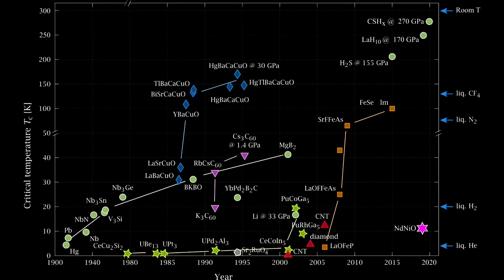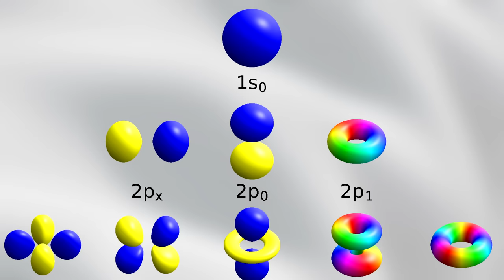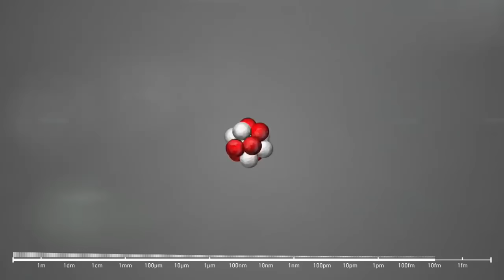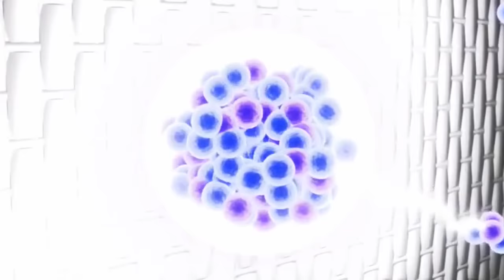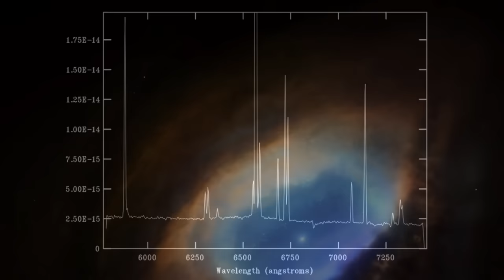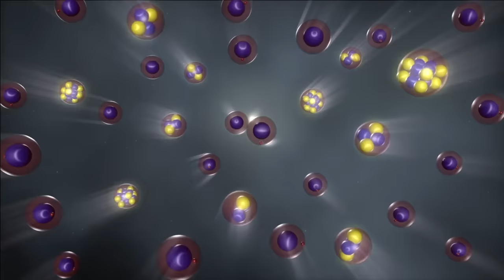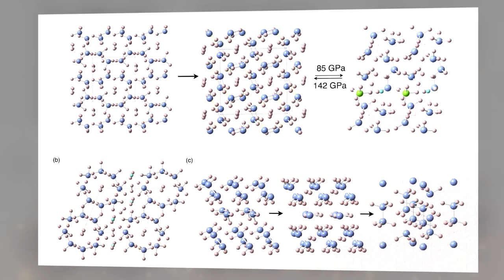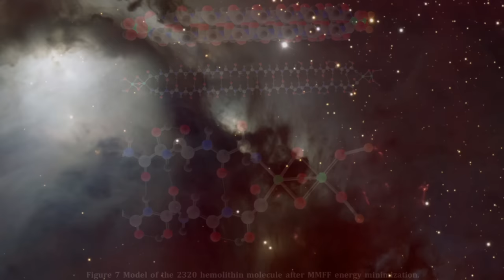Фантастические материалы и где они обитают? Гость: Владимир Сурдин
В фантастике часто описываются вещества с необычными свойствами, дающие героям или антигероям огромное преимущество. Например, вибраниум из вселенной Marvel способен почти полностью поглощать кинетическую энергию, а анобтаниум (или, по-нашему, хрендостаний) сохраняет свойства сверхпроводника при нормальных условиях (комнатной температуре и атмосферном давлении). Но могут ли в нашем мире существовать неизвестные вещества, тем более со столь необычными свойствами? И если да, то можем ли мы обнаружить их с помощью современных технологий? Ответы в новом видео!

P.S. В видео небольшая ошибка: анобтаниум на Пандоре находится не в летающих горах, а под ними. Так это ещё больше похоже на эффект Мейснера!

Канал @surdinpodcast

Музыка из заставки: XE-NONE - Dance row

Таймкоды:
00:00 – Интро
03:44 – Где будем искать?
05:25 – Могут ли в природе существовать неизвестные химические элементы?
11:32 – Ох уж эта радиация
12:53 – Остров стабильности
16:14 – Химия сверхтяжёлых элементов
20:08 – вибраниум – сверхтяжёлый металл?
21:37 – Где его искать? (начало)
22:08 – Владимир Сурдин: почему у астрономов почти все элементы – «металлы»?
24:14 – Где искать вибраниум? (продолжение)
27:19 – Звезда Пшибыльского
29:19 – Метеорит с вибраниумом и камень Гипатия
31:41 – Следы в метеоритах и проект ОЛИМПИЯ
33:47 – Что там с анобтаниум из Аватара Кэмерона?
35:35 – Спектральные линии молекул?
38:50 – Проблемы поиска сложных молекул
41:34 – Умный вывод
43:17 – Владимир Сурдин об Иосифе Шкловском